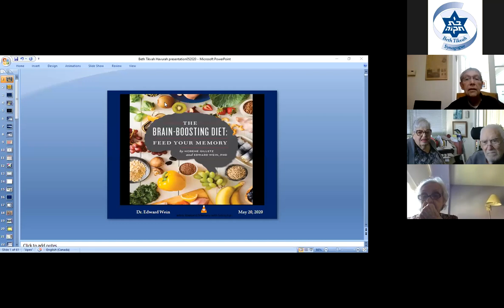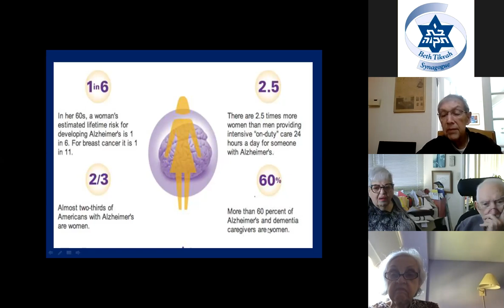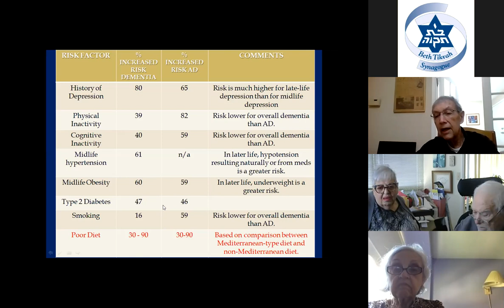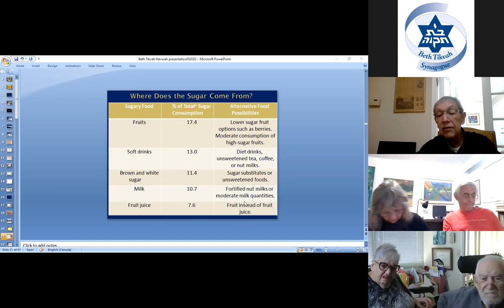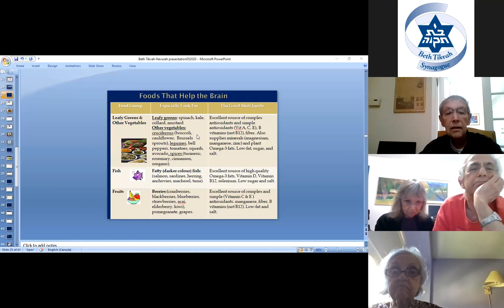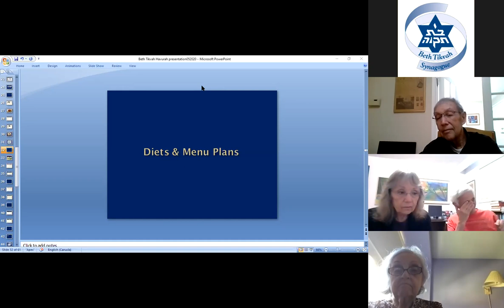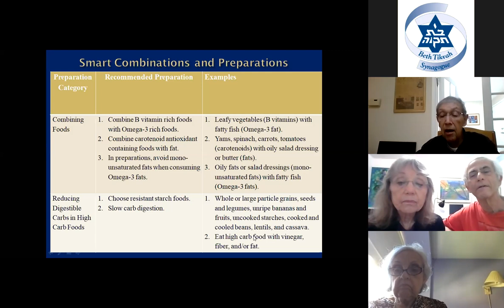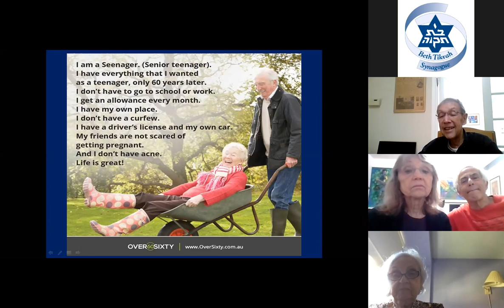Havura with Ed And The Brain Boosting Diet